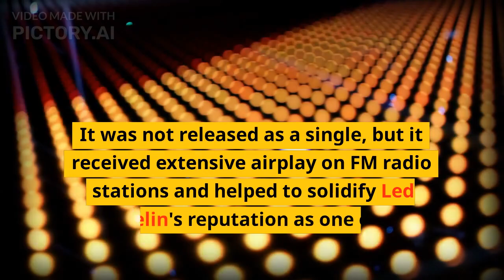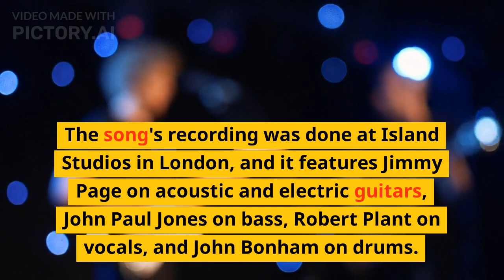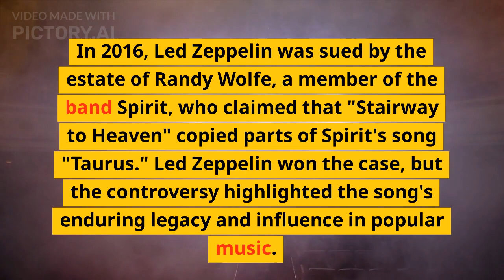Stairway to Heaven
what is the story behind stairway to heaven.